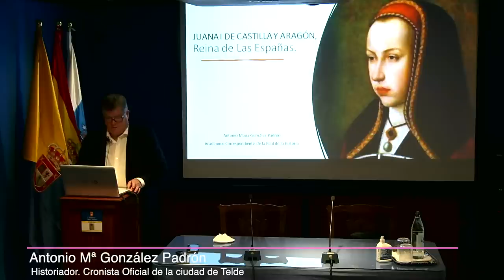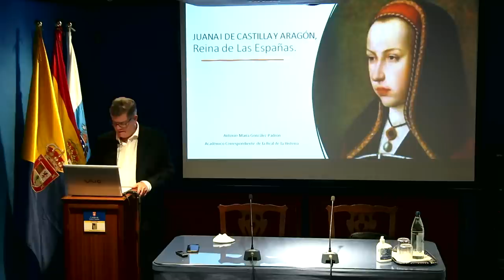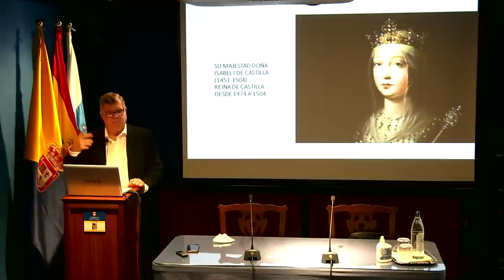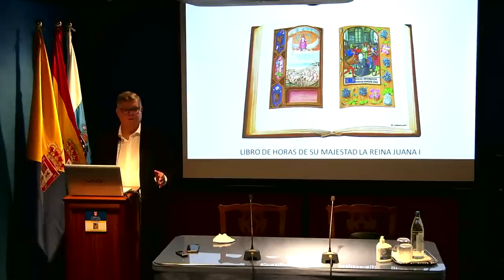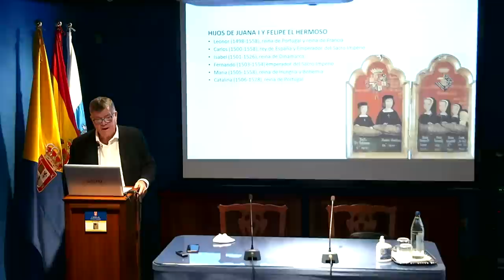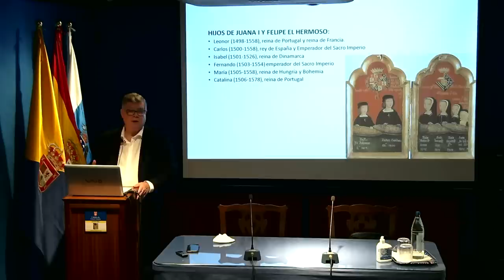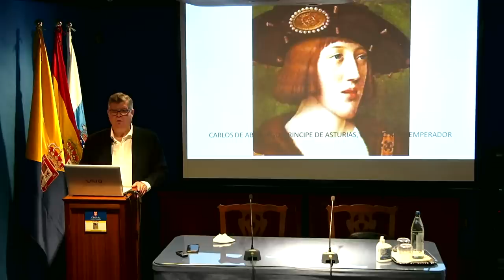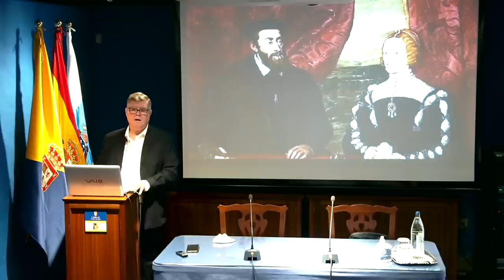Juana I de Castilla y Aragón, primera reina de las Españas, por Antonio Mª González Padrón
Conferencia pronunciada el jueves 10 de febrero de 2022 en la Casa-Museo León y Castillo por el historiador y Cronista Oficial de la ciudad de Telde Antonio Mª González Padrón, en el marco del II Ciclo Mujeres que hicieron historia. Reinas de España.